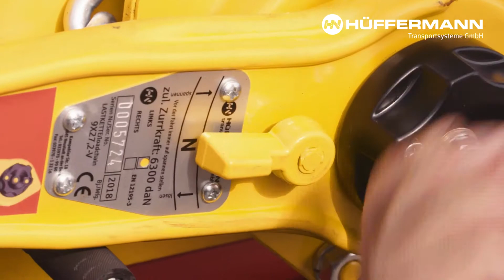Hüffermann | System bezpieczeństwa, który pozwala zaoszczędzić czas (Safety Fix)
Hüffermann jest niemiecką firmą ze 100-letnią tradycją, która należy do wiodących producentów przyczep podkontenerowych. Zoptymalizowane procesy produkcyjne, nowoczesny sprzęt i wykwalifikowani pracownicy, sprawiają, że marka Hüffermann jest liderem w swojej branży.